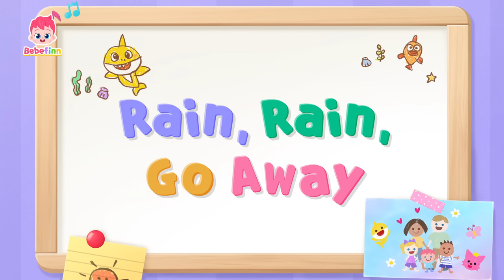Lluvia, Lluvia, Vete Ya☔️ | Cantemos en español e inglés | Rain, Rain, Go Away | Bebefinn en español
¡Cantemos "Lluvia, lluvia, vete ya" con la familia bebefinn en español u inglés!

00:00:00 [español] Lluvia, Lluvia, Vete Ya
00:03:17 [inglés] Rain, Rain, Go Away
★ Letras
¡Es un día soleado!
¡Vayamos a jugar al parque!
¿Por qué no jugamos
en el jardín?
¡Quiero jugar con mi balón!
¡A jugar!

Lluvia, lluvia, vete ya.
Vuelve otro día más.
Brody, Brody quiere jugar.

Bora, Bora quiere jugar.
Vete ya, vete ya.
Vuelve otro día.

Bebefinn quiere jugar.

El gatito quiere jugar.
Vuelve otro día.

Hoy queremos jugar afuera.

¡Tal vez
podamos divertirnos más
en un día lluvioso!
¿En serio?
¡Guau!

Jugaremos como siempre.
Aunque el cielo gris esté.
Lluvia, lluvia, estamos bien.

Jugaremos como siempre.

Muy divertido es.

Jugaremos como siempre.

Jugaremos como siempre.

Muy divertido es.